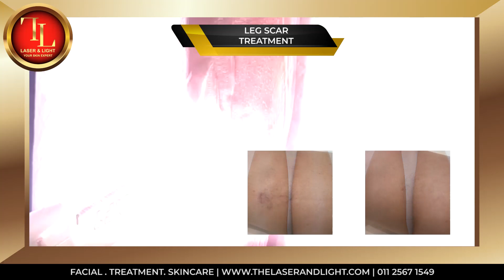Leg Scar Removal Treatment using Advanced Fluorescent Technology AFT⚡️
After injury or irritation, skin inflammation triggers an explosion of pigment production. All this color lingers in the area long after wounds heal, creating darker sections of skin and drawing unwanted attention to your scars.
How Advanced Fluorescent Technology (AFT) works? AFT uses light energy to target melanin (which contributes to dark pigmentation) as well as red tones. This energy targets these concentrated areas of redness and pigmentation and causes the areas to fragment or break up and later be absorbed or removed by the body. Your dark scars / dark spots appearance will reduce.
Skin Centre:⠀⠀⠀⠀⠀⠀
branch Wangsa Maju.⠀⠀⠀⠀⠀⠀
branch Shah Alam⠀⠀⠀⠀⠀⠀
(Laser & Light Holding Sdn Bhd)